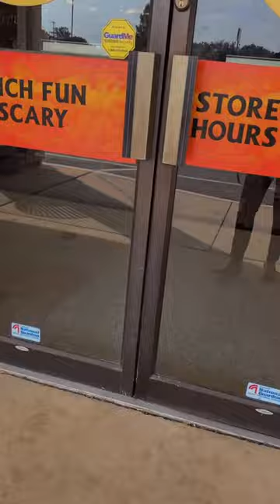Hunting for Miraculous Products at Spirit Halloween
Personal Instagram Link:

Instagram.com/jackieguerrafadeley

Buymeacoffee.com/mlbxjackie